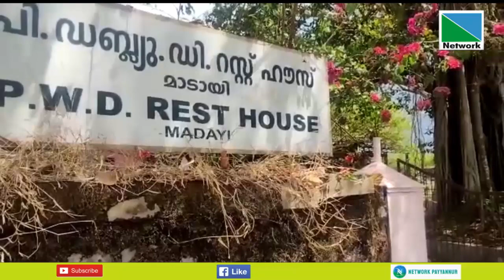എങ്ങുംമെത്താതെ മാടായി പിഡബ്ല്യു ഡി റസ്റ്റ് ഹൗസ് നവീകരണ പ്രവര്‍ത്തി.